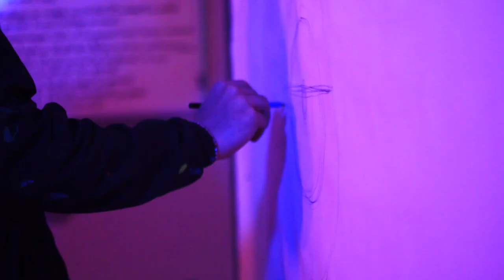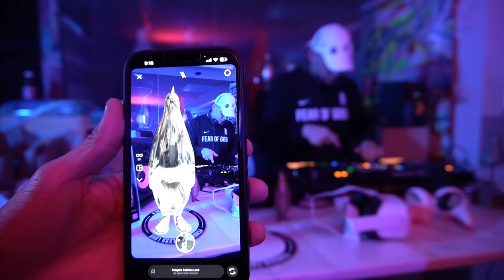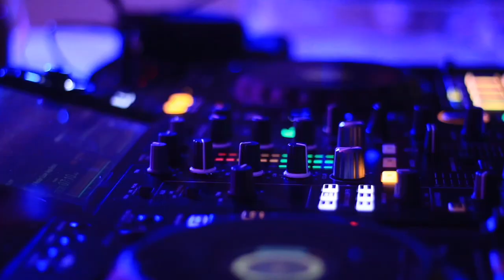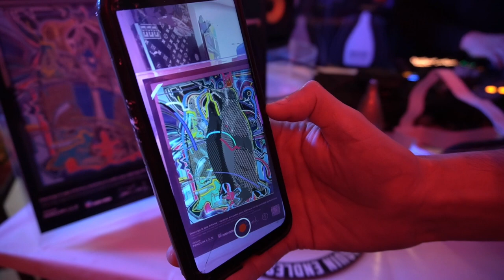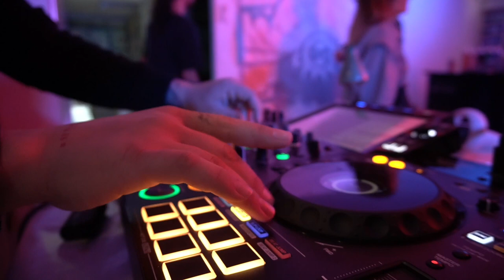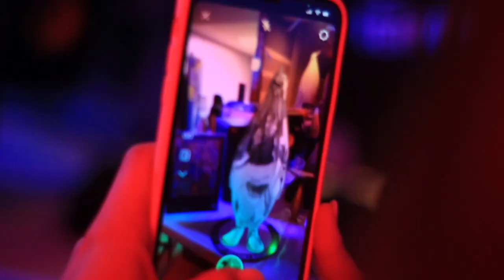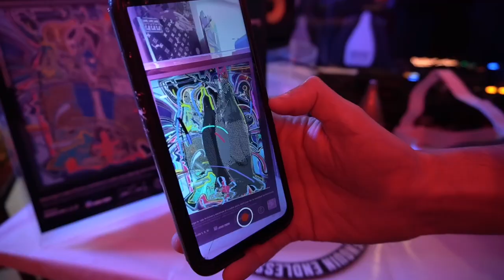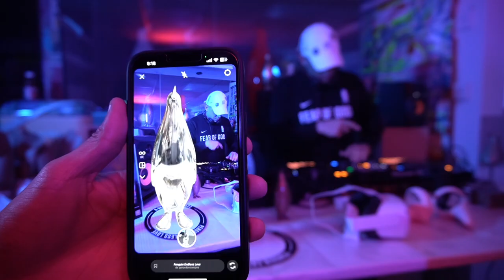William Carroll & Gerardo Campos - Music & Art 2023 VideoSet